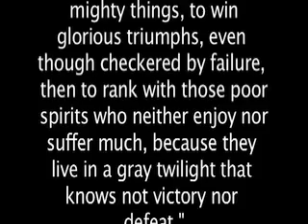Jan Warren - A woman of Courage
Her new book is coming soon.